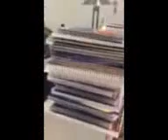Jeff Roberti's Journals